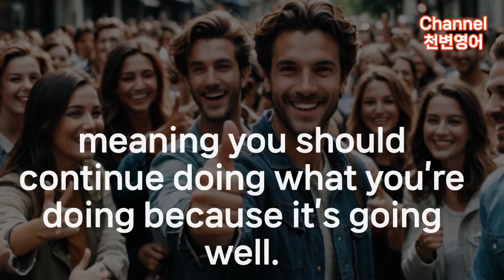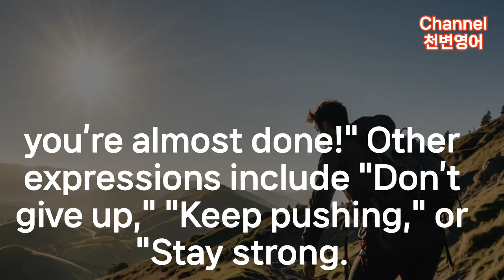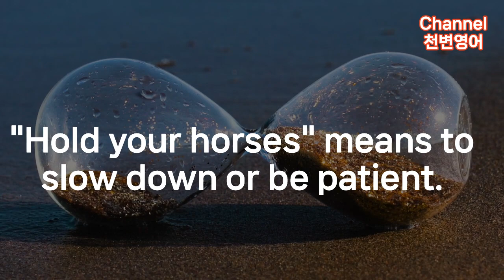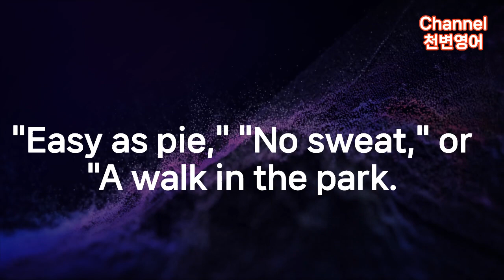[원어민영어]세단어 표현 10 문장2 확장 영어설명 이해 및 비슷한 표현 3개 추가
1000번 반복해서 들어요!!!